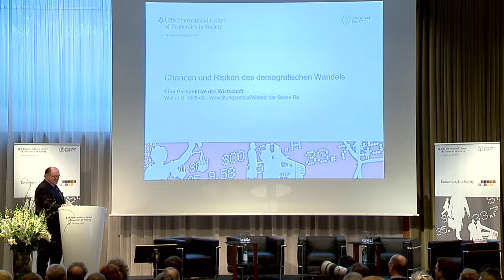Walter B. Kielholz: Chancen und Risiken des demografischen Wandels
Chancen und Risiken des demografischen Wandels - Keynote Walter B. Kielholz